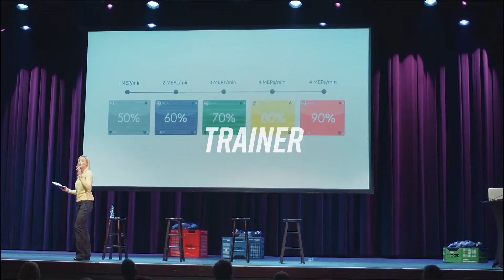Myzone IHRSA 2017 Highlights